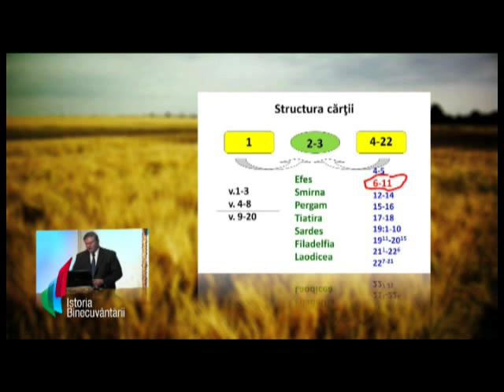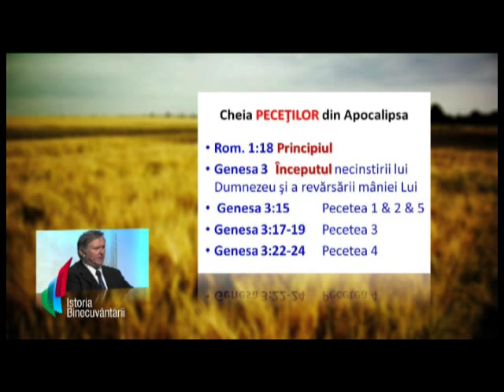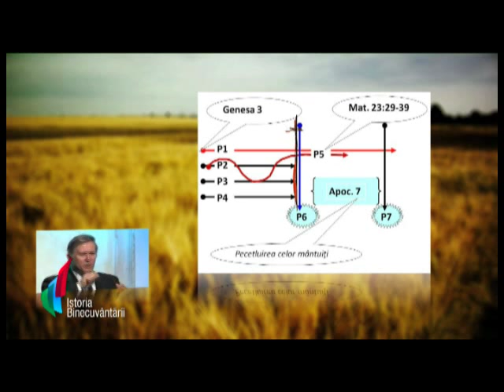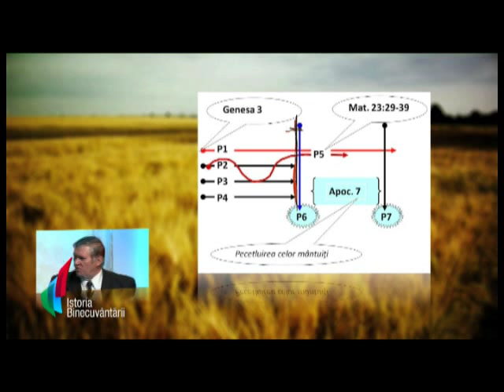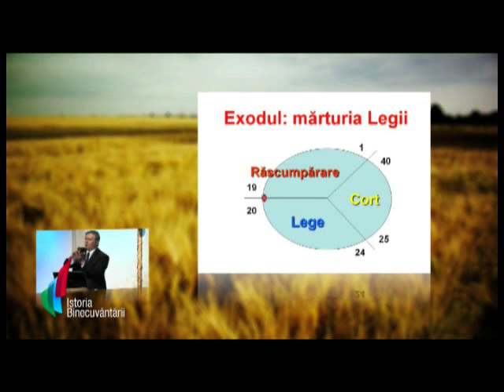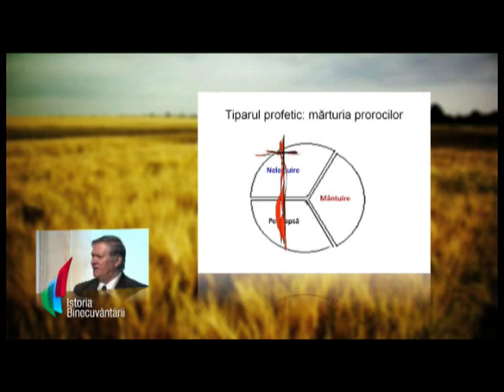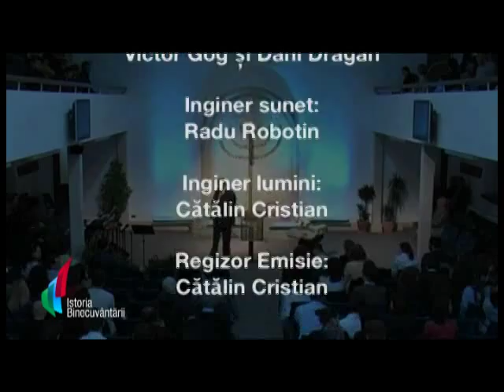Beniamin Faragau - Ziua maniei Mielului si cine poate sta in picioare? (10 Mai, 2010)